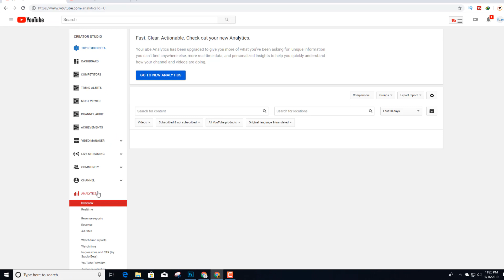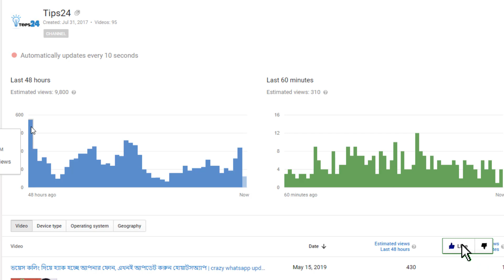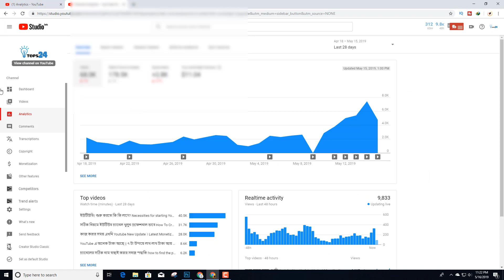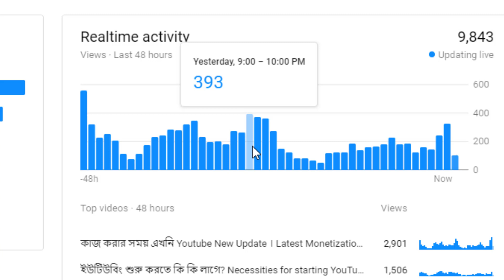যে সময়ে ভিডিও দিলে বেশি ভাইরাল হয় । When Is the Best Time To Upload Videos To YouTube?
কাজ করার সময় এখনি Youtube New Update । Latest Monetization Policy Of Youtube 2019। Youtube Trendin

YouTube এ অনেক টাকা আছে || ৭ টা উপায়ে লাখ লাখ টাকা আয় করতে পারবেন ! 🔥🔥

একজন ইউটিউবার এর Facebook Profile কেমন হওয়া উচিত । Tips24

স্পন্সরশীপ থেকে ৮০০০-১০০০০ টাকা আয় করুন How to Get YouTube Sponsorship for Small Channels (Easy)

কিভাবে ফ্রী Sample Product পাবেন আপনার YouTube Channel এর জন্য

0 subscribers অথবা 99k subscribers যদি আপনার থেকে থাকে তা হলে আপনার জন্য আমার কিছু টিপস !! Tips 24

এখন থেকে ইনকাম হবে বেশি বেশি | Now Earn more from Post Roll Ads | Implement Now

Youtube Pay For Per 100 Views for Bangla creators ?

বেকারত্ব দূর করুন ইউটিউব দিয়ে! Earn money by YouTube

ইউটিউবিং শুরু করতে কি কি লাগে? Necessities for starting YouTubing tips for beginners

বড় ইউটিউবার দের গোপন টিপস inspiration for New YouTubers

3 Ways to Make Money on YouTube video | Bangla Tips24

Customize channel layout - YouTube Help । Bangla

আমি কতগুলো AdSense ব্যবহার করতে পারবো একটা মোবাইল বা কম্পিউটার এ

কি কারণে YouTube Monetization পাবেন না !😥

ইউটিউবের টাকা হাতে পেতে কি মাস্টাকার্ড লাগে? Do you need MasterCard for YouTube Payment?

  Mahafuj Alam